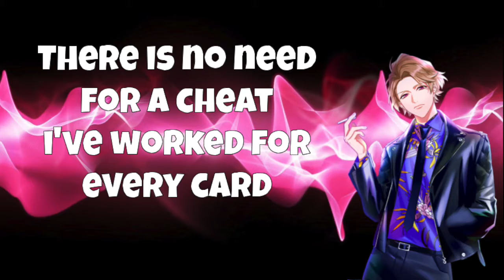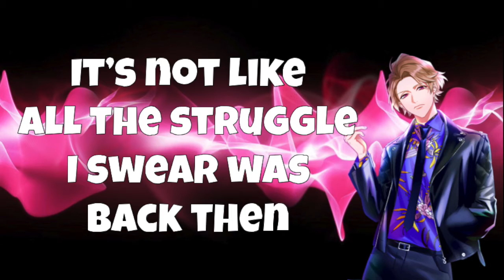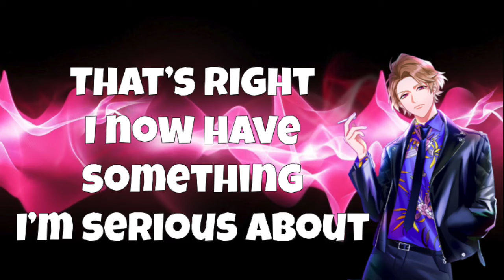【XLR KiZIA】Real Luck【Game Size ENG】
Dedicated to all those people out there ranking for Itaru right now.

Original: Anchor
Original CV: Shintaro Asanuma
Translation: Kokoro chan
Translyrics and performance by: XLR KiZIA

Ultimate OK (OK)
Stats maxed out OK (OK)
All that’s left to do is pick a god and pray
I’m all zen OK (OK)
Mind emptied OK (OK)
I welcome everyone to my hell as a whale

Alright now we’re racking up the points, we’re gonna get the highest ranking
Don’t lose your will to keep your tier just cause of maintenance
Keep on scoring, just a little more. I repeat with no expression
It’s such an EZ fricking job

There is no need for a cheat I’ve worked for every card
NO ROMANCE NO LIFE I’ll definitely get my favorite SSRs

Time to roll! Rolling rolling and roll rolling rolling
Adventure in this pixel world
I’ll sneak past the SENSOR that tracks all my greed
Hell yeah, let’s do this my way

Time to pull! Pulling pulling and pull pulling pulling
Ten x ten times I’ve roll again
I will break through that border and finally be free!
And by then I’ve become a living ATM (whoops)

Solo play is my natural forte, but hear me out on what I’ve learned
How much fun I have playing with everyone! And that fun is within season

My friend gacha are all fully bloomed
My own real guild always has my back, and this place already has won

Adventure in the real world,
It’s not like all the struggle I swear was back then
And I swear I’m not giving up anymore

That’s right, I now have something I’m serious about
and I now have a place I belong
I can trust in their words and I won’t be betrayed
I’ve found my own family

Now roll! And roll! And pull! And pull!
Never had that expectation
For the Real Luck that slipped through the cracks of my walls
They are my most valuable SSRs

Rap Lyrics:
Gamer’s High I’m flying soaring through the night sky
Haru got my back. We’re trying for the highest
Score we’ll floor the rest of the competitors
Maybe I’ll practice just a bit more
Yeah we got time so I’ll rank and I’ll grind
Gotta move fast or I’ll lose my mind
This place is my sanctuary
Where they got my back and I know they’ll carry me